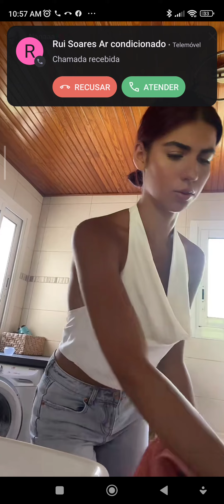can i get under you